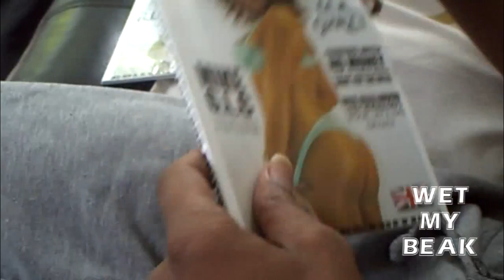MIKE G.L.C. - INTERVIEW Part 1/3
WET MY BEAK DVD